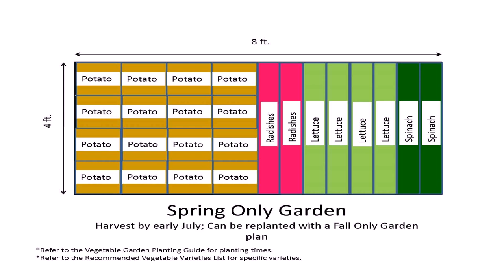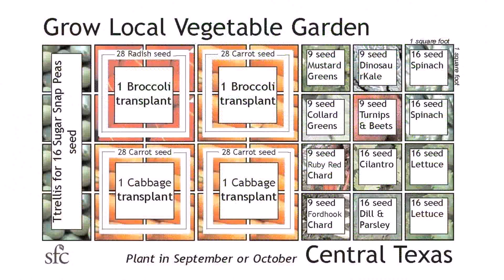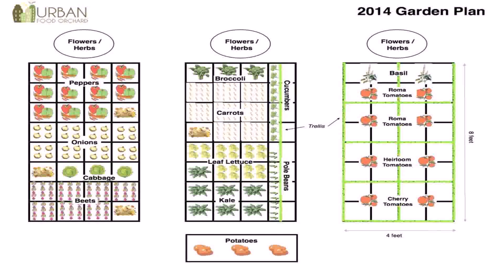How To Plan A Home Vegetable Garden